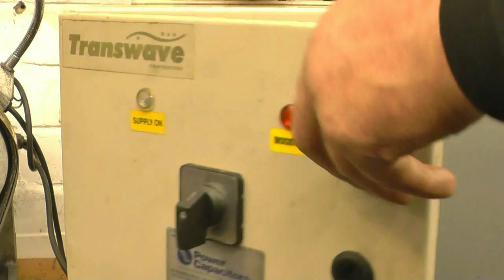SNNC 178 P2 Rotary phase converter Crank oil ways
We modify a cooling fan for the phase converter
Steam engine crank shaft oil ways are drilled